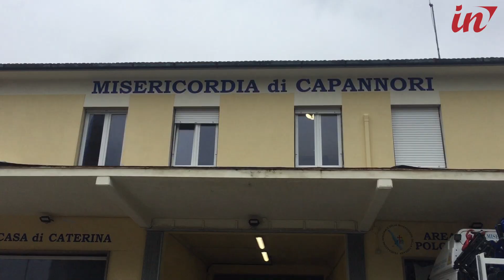A Capannori nasce una residenza artistica dedicata a Maria Pia Bertolucci